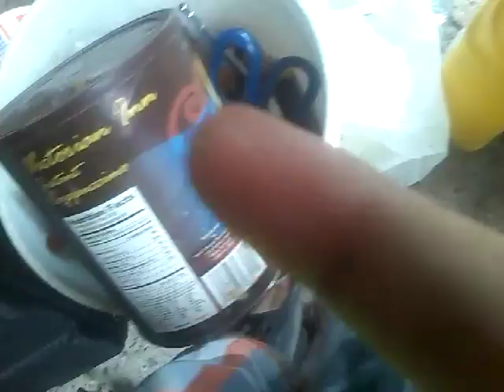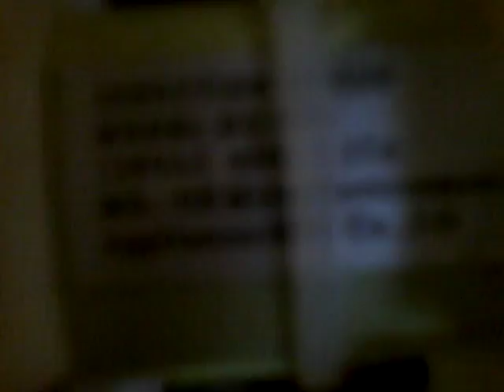I am making a 4/5 port tbolt Tyler Davis watch this vid and help me with his product